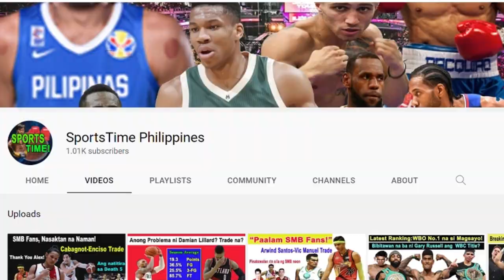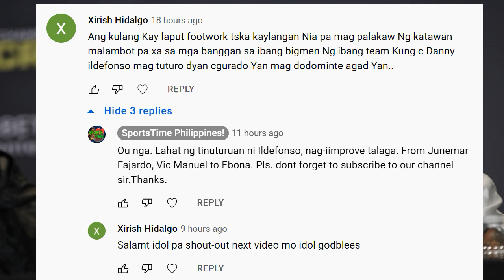Dahilan ni Gervonta Davis kung bakit nahirapan kontra kay Isaac Cruz | Wala nang Rematch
Pag-uusapan po natin ang nangyaring laban kanina sa pagitan ng protégé ni Floyd Mayweather na si Gervonta Davis at sa protégé ni Manny Pacquiao na si Isaac Cruz.
Sinabi po ni Davis ang dahilan kung bakit nahirapan sa laban at hindi na rin siya interesado na makipagrematch kay Isaac Cruz